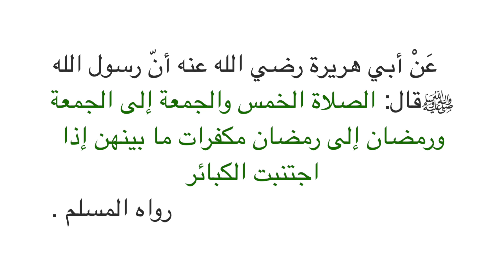Xadiith #27 Boqolka Xadiith ١٠٠ حديث للحفظ